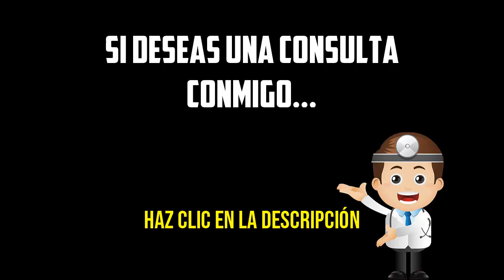HOLA SOY EL DOCTOR LEVI Y TE QUIERO AYUDAR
📚 ADQUIERE MIS LIBROS EN PROMOCION 📚
- Mi libro 📖 101 CONSEJOS PARA PERDER PESO 📖: POR SOLO 10 USD 😱🙋🏻